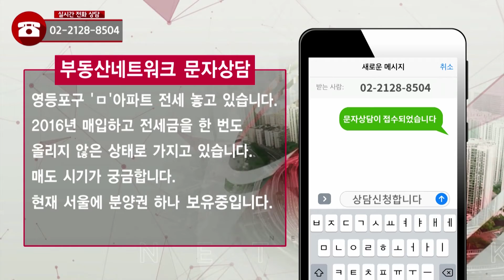두 번째 상담_영등포구 아파트...매도 시기는?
김광섭 이사(JYP홀딩스)의 두 번째 상담

문래 한신 아파트 전세 놓고 있습니다
2016년도 매입해서 전세금을 한번도 올리지 않고 보유중입니다.
매도시기 궁금 합니다  현재 서울에 분양권 하나 가지고 있습니다